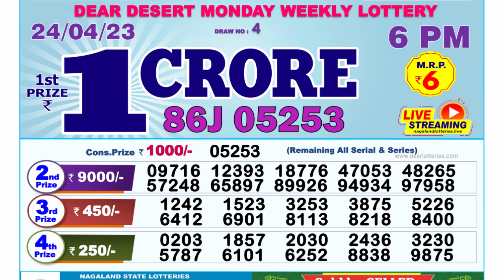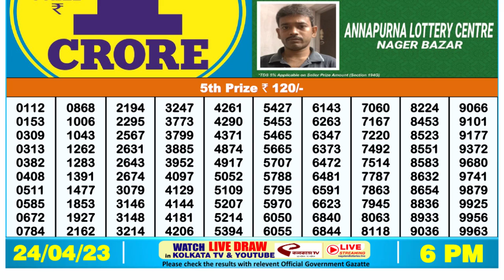🔴Dear Lottery Sambad Live 6pm today 24.04.23 Nagaland State Lottery Result